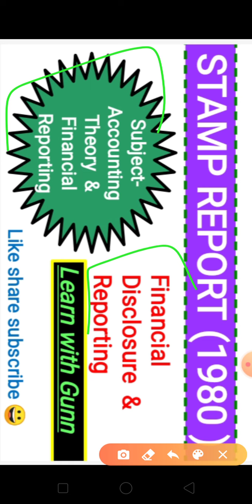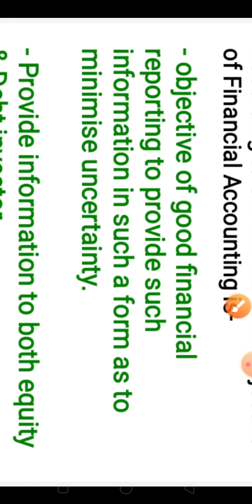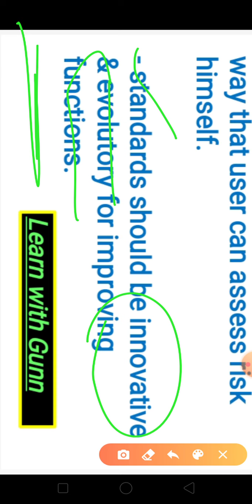Stamp Report,1980 (in hindi) Financial Disclosure & Reporting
STAMP REPORT, 1980

Main Topic- Financial Disclosure & Reporting.
Subject - Accounting Theory & Financial Reporting.
In playlist of Accounting &  Theory Financial Reporting , we learn about meaning of THEORY, various approaches of Accounting Theory, different types of report, IFRS etc.

Important  link-

Cadbury Committee

Segment Reporting-

FORFEITING & IT'S MECHANISM-

Check playlist for more info.
Dream ,Plan, Act, Achieve 💪
MBA,MCOM,Hons#